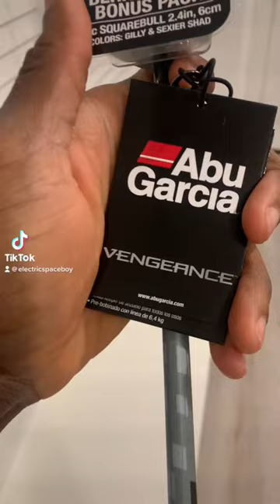My first baitcaster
I got my first bait caster rod by Abu Garcia for $40 from Walmart.

Went fishing with it and caught a nice bass.